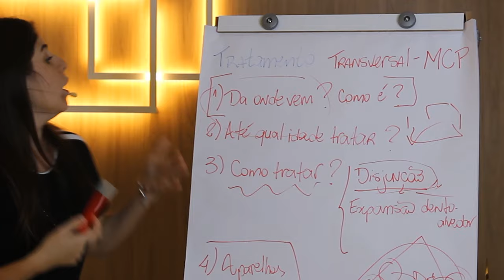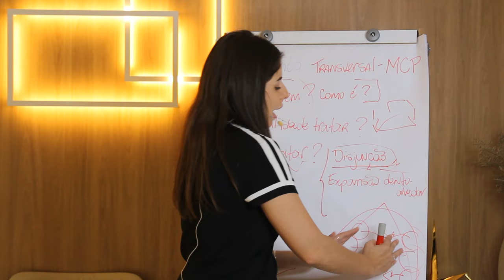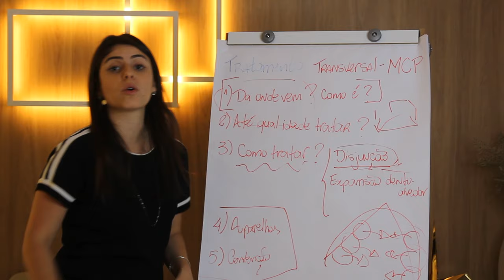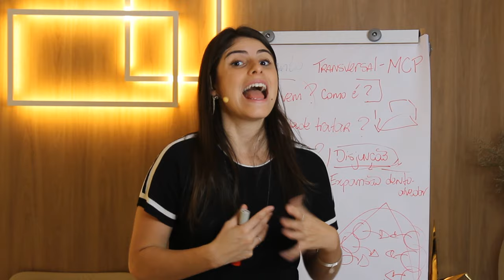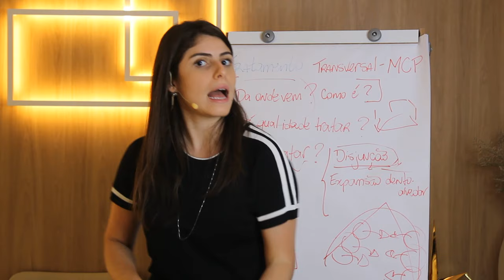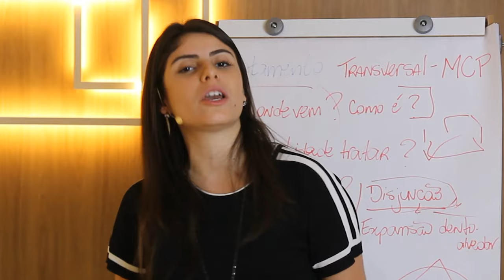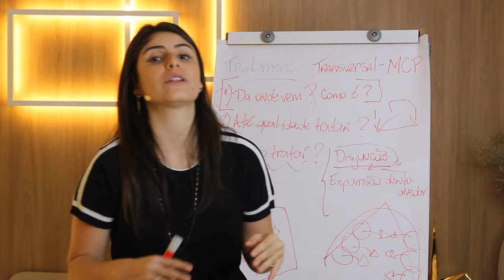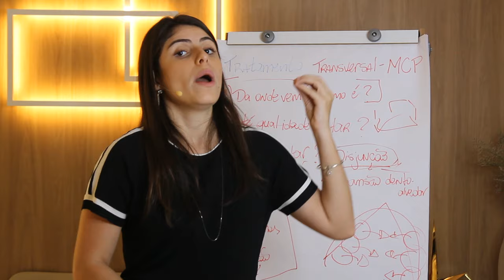Mordida cruzada posterior (PARTE 2/3): Como tratar y aparatos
Hola Doctor, hola Doctora!
Aqui está una clase completa sobre la mordida cruzada posterior! [PARTE 2]

Video dividido en 5 tópicos:
1) De dónde viene? Cómo es? (Parte 1)
2) Hasta que edad tratar?  (Parte 1)
3) Cómo tratar? (Parte 2)
4) Aparatos (Parte 2)
5) Contención (Parte 3)